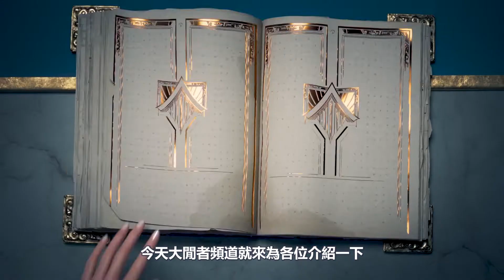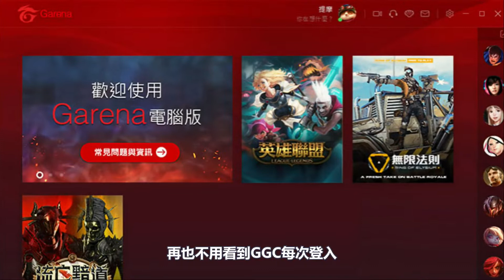📱 手機版 lol 找回昔日的豬隊友，首勝才能安心睡覺！💤 lolm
陪伴我們度過沉悶的求學時代
認識新朋友時最好的破冰話題
拖著疲憊的身軀從公司回到家裡的時候

英雄聯盟總是我們最好的夥伴
這位一直伴隨在我們身邊的好朋友
推出至今也邁入第11年了

就像我們成家立業有了孩子一樣
英雄聯盟也催生出許多的新產品
像是符文大地
以及未來即將推出的RPG「聯盟外傳：殞落王者」
最近才在台灣正式上市的英雄聯盟 手機版 lol
「英雄聯盟:激鬥峽谷」
會不會再造成一波全新的 LOL 風潮呢

英雄聯盟
在2009年剛出的時候只能透過steam下載
玩的是歐洲和美國的伺服器
雖然延遲高但依舊是玩得很開心
還可以練就一身預判打法
好不容易等到台服開了
終於可以暢玩低延遲版本的遊戲
玩到一頭栽進去
上學翹課也要打 lol
當兵放假都是在打 lol
初出社會跟同事聊的也是 lol
交個女朋友還會 lol 變
lol對我們這一代的影響極深
也帶給了我們許多深刻的回憶
陪伴我們度過這些美好回憶的
除了那些豬朋狗友
還有就是當時那些跟豬朋狗友們一起玩的英雄聯盟

但隨著年紀上去了
慢慢身邊的朋友工作的工作  結婚的結婚
大家都越來越忙  空閒時間越來越少
曾經去的那些網咖也一間間的收掉了
久久才能約一次

不過今天透過lolm
終於又有機會 藉口
可以把以前那狐群狗黨聚起來
重溫舊夢 繼續嘴砲

過去的幾年類似的手機遊戲一個個
如雨後春筍一樣冒出來
但是遲遲沒有見到拳頭
把自己當家金雞母移植到手機上
現在終於出來啦

今天大閒者頻道就來為各位介紹一下
跟以往我們所熟知的「英雄聯盟」
有哪些不一樣的地方

首先最大的重點
就是手機版跟PC之間是不共通的
不能用GGC帳號來玩手機板的「英雄聯盟:激鬥峽谷」以下簡稱lolm
手機板的lolm由原廠Riot 拳頭社直接營運
所以要申請拳頭社的帳號才能遊玩
恭喜各位
終於可以跟Garena說再見了
再也不用看到GGC每次登入
那不知道在大聲甚麼的商城廣告

進入遊戲馬上就能感受到時代的變遷
雖然是款手機遊戲
但畫質可是不輸PC
要是跟以前版本的lol比
那這畫質可以說是大勝
畢竟現今的科技進步快速
手機硬體都已經大幅超越十年前的電腦平均水準

而角色的精緻程度
甚至是比現在的PC版還更細緻 更漂亮
角色及skin都有高品質的3D建模
沒事還可以轉轉角色看看他們的美尻喔

覺得PC版符文系統太複雜的朋友們也有福
lolm大幅簡化符文系統
每個玩家都只能裝備四種符文在身上
符文的影響也變得非常潛顯易懂
不懂如何搭配的玩家
光是使用預設的符文配置也能玩得很開心

裝備道具也有非常大的改變
遊戲內許多的裝備道具效果都跟PC版有非常大的不同
像是初期的鞋子
在lolm就能手動使用
暫時提升移動速度
武器的組合方式變得非常簡單
價格也跟PC版不一樣

更棒的是
在開始遊戲之前
玩家們可以預先設定好每個角色的裝備組
如此一來在遊戲中
每次回到家裡溫泉的時候
只要金幣足夠
畫面左邊就會直接彈出
你接下來該買什麼裝備
不用再浪費時間開啟商店一個一個點

那 該準備的都準備好之後
實際進入戰鬥會發現
戰鬥的介面跟PC版完全不一樣
技能攻擊鍵全部在畫面右下方
施放技能  尤其是指向技
都要靠拖動那些技能來瞄準
這點從PC版轉來手機版的玩家
可能要經過一段陣痛期才有辦法適應

而且為了配合手機玩家零碎的遊戲時間
整體遊戲節奏變得非常快
剛開始遊戲沒多久
野怪就會出現
雙方的小兵立刻就開始交戰了
就像是那見面十秒即刻xx那些影片一樣
沒有前戲沒有熱身直接開始

遊戲整體的地圖配置沒有太多改變
還是我們所熟悉的那樣
改變比較大的地方只有主堡的兩個防禦塔不見了
主塔本身會攻擊敵方玩家
還有就是吃龍後地形不會改變

小兵登場的數量也有差別
相較於PC版的三近戰三遠戰小兵
lolm只有兩近兩遠
推兵線相較於PC版要更快許多
再來就是新手最大的福利
當小兵快死了
頭上的血條會變成白色的
這代表著你這時候只要普攻一下
就能尾刀賺取金錢
這對許多不太會尾兵的玩家真的是很貼心

怕時間不夠用的朋友也不用擔心
手機版為了加速一場遊戲的時間
做出了很多改動
像是英雄的升級速度變快
雙人線的經驗不會被分掉
打野的不用擔心經過別人的線吸到經驗值
大絕變成等級五就能學
英雄等級上限變成15等
這些改變讓一場原本動輒要30分鐘~60分鐘的遊戲時間
變成短短10~15分鐘就能結束
通勤上課上班時
那漫長的空閒等待時間
現在只要一場lolm就能快速消磨掉

其實對我來說
以上這些都不是重點
最棒的是
這幾天我去玩
遇到了很多的新手
包括很久沒玩lol的我自己也是一個新手
讓我有種回到了過去第一次玩lol的感動
滿街的新手
打野是什麼都不知道
中路兩人一起走也沒關係
等等當初會遇到的狀況
現在也都會遇到

不過還是希望大家別嘴這些新進玩家
讓大家也能夠好好從零開始慢慢體驗這款遊戲
不要一下子就進入標準的EU Style模式
看著新手們自由發揮也是很有趣的

OK  今天就分享到這裡
如果還喜歡今天的內容
我們下次見  掰掰